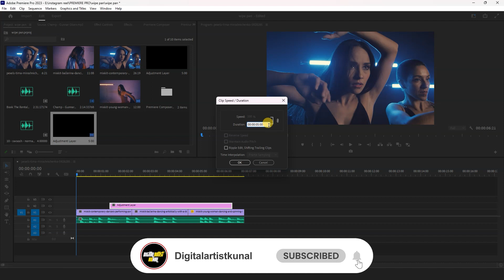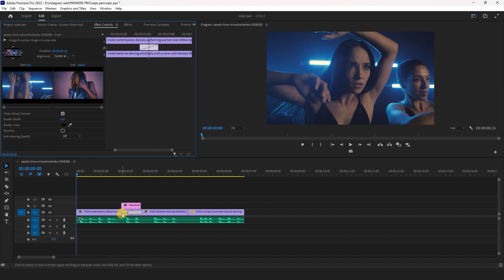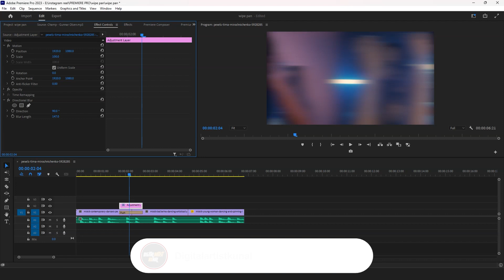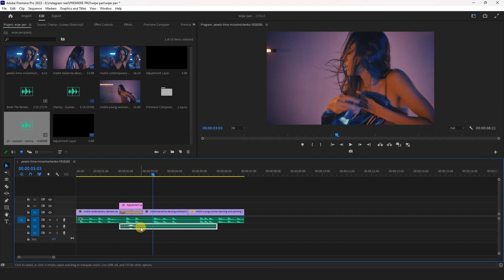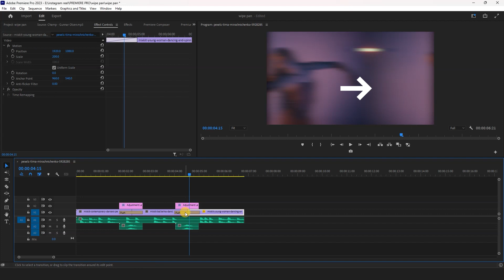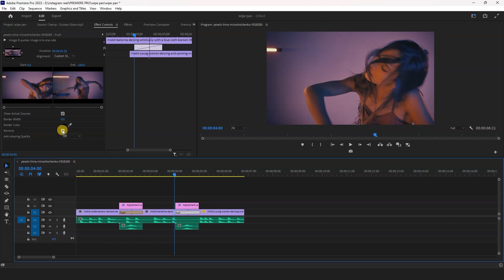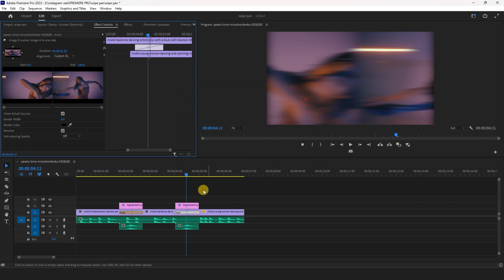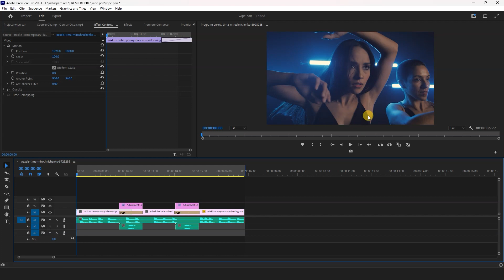Creating Seamless Whip-Pan Transitions || Premiere Pro 2023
Creating Seamless Whip-Pan Transitions

"Learn how to master the art of creating seamless whip-pan transitions in Adobe Premiere Pro with this step-by-step tutorial. Whip-pan transitions are a dynamic and energetic effect that can add flair and excitement to your video edits. In this comprehensive tutorial, we'll explore the techniques and tools you need to achieve smooth and seamless whip-pan transitions.

Discover the power of keyframe animation as we dive into Premiere Pro's timeline and learn how to apply and manipulate keyframes for precise control over the whip-pan effect. We'll also explore the Track Matte Key effect, which allows you to seamlessly transition between different video clips or apply it to shapes and graphics for unique effects.

To enhance the impact of your transitions, we'll discuss the importance of sound design. Learn how to sync sound effects with your whip-pan transitions to create a more immersive experience for your viewers.

Additionally, we'll explore other popular transition techniques and effects, such as mask transitions, video effects, and motion blur. Unleash your creativity by experimenting with different shapes, positions, and timings to create stunning visual transitions.

With practice and the knowledge gained from this tutorial, you'll be able to take your video editing skills to the next level and impress your audience with seamless whip-pan transitions. Join us on this exciting journey and unleash the full potential of Premiere Pro!"

Remember to adapt and customize the description based on your specific video content, while maintaining the key elements that make it SEO-friendly.

► THE GEAR I USE:
✅ My Gaming Laptop
✅ My Gaming Keyboard
✅ My Gaming Mouse